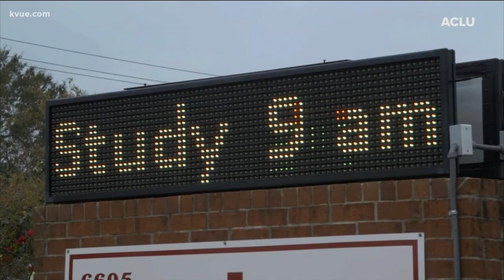Austin 8-year-old wins Emmy | KVUE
The third grader was featured in a documentary that won the award.